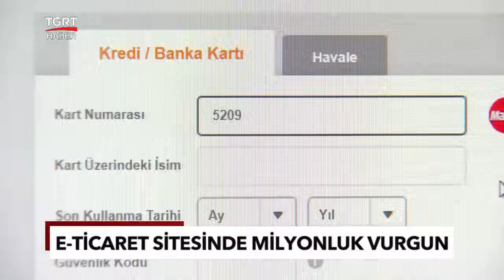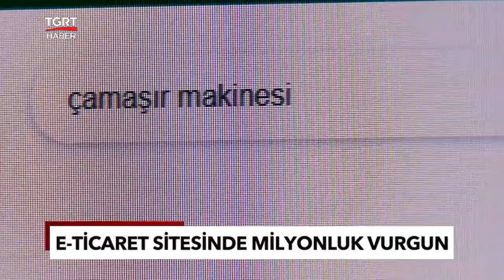E-Ticaret sitesinde dev vurgun!..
E-Ticaret siteleri dolandırıcıların meskeni oldu; beyaz eşya üzerinden büyük vurgunun detayları.

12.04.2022 tarihli Hanifi Bayar haberi.